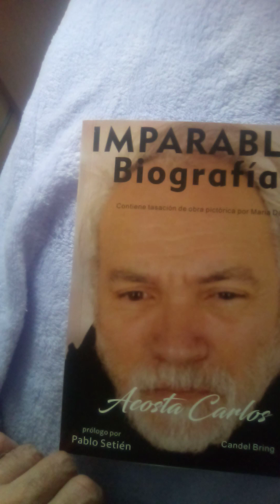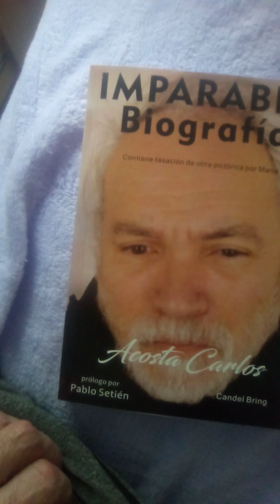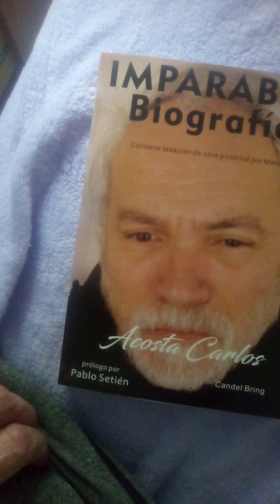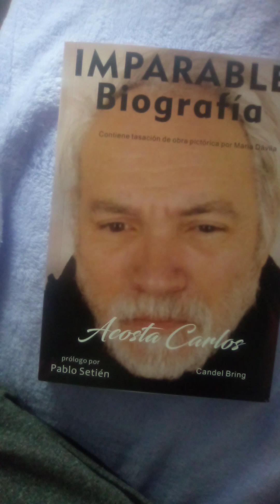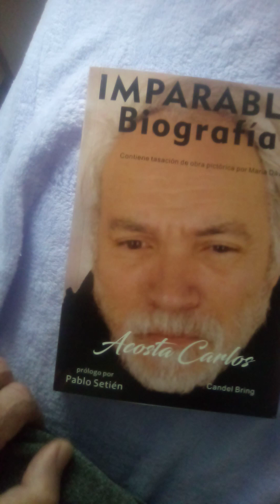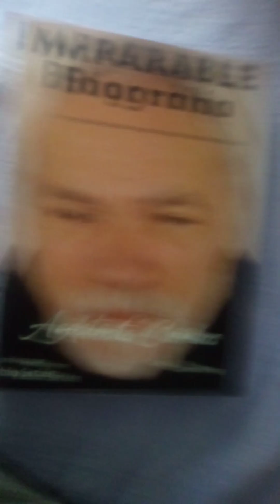BIOGRAFIA IMPARABLE CARLOS ACOSTA/LIBRO NO ESCONDE MI VIDA Y PERSECUCIÓN LO DENUNCIA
Mi odisea imparable es el retrato de una vida inquieta en defensa de las libertades del mundo siempre condenando las injusticias. Biografía Imparable es también hacer el ejemplo del Santo Evangelio por ser un camino de paz buscando amor y unión para todo el mundo. Nunca agobio a los Ciudadanos siempre les dio fuerzas para seguir adelante. En Francia fui perseguido por defender el idioma francés y tradiciones de Francia denuncie lo que más pude directamente produciendo vídeos en Francés. En Israel defendí los monumentos históricos judeo cristianos comentandolos en Español.En España defendido los valores españoles del respeto y la integración del país ese sí reconociendo culturas. más información por maracaiboes.wordpress.com traducción al inglés hebreo árabe chino ruso y portugués Autoria Carlos Acosta Azuaje